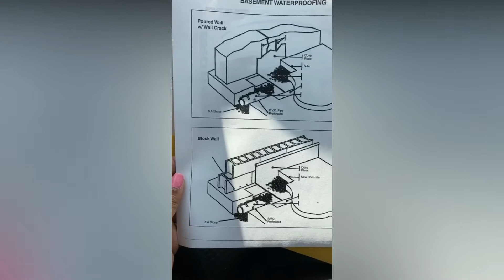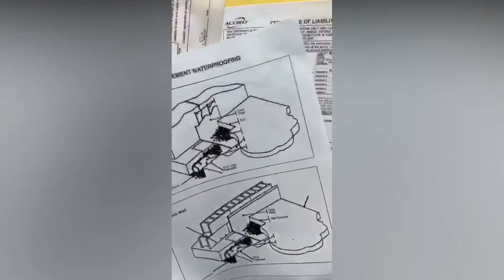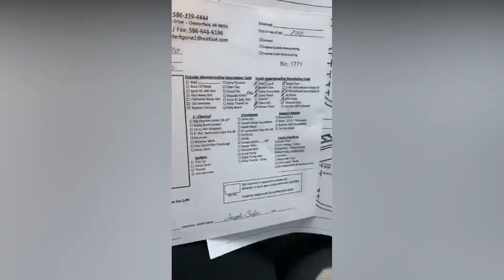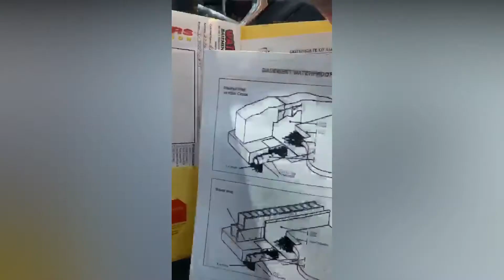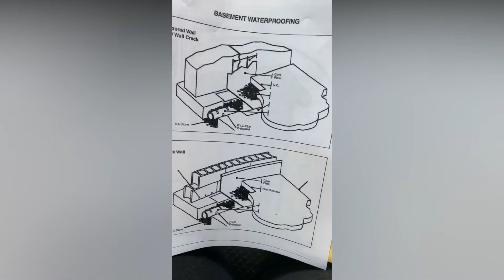DCS TV Episode 43.0 - Detroit Basements 101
A lot of my clients do not realize how much basements can cost. The basement is the foundation of the home can cause serious damage if any major issues arise and are not addressed. Most if not all of Detroit homes have basements and can have brick or cinder block walls. If the foundation is brick the house is usually 100+ years old. I have been in a lot of houses and its always surprising to me to see how great the foundation is for a house built in the early 1900s. Talk about some beautiful craftsmanship. Let me know what y'all think. This was recorded via instagram live.
Rehab books are now open. All caught up. 👷🏽‍♀️👷🏽‍♀️👷🏽‍♀️👷🏽‍♀️ Follow my business page @densonconstserv on instagram for updates.
You can also schedule your Detroit Real Estate consultation or rehab estimate online here: